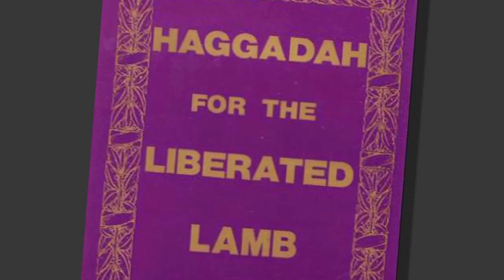Shamayim V'Aretz Institute, Paul Shapiro, Farm Animal Protection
Paul Shapiro of The Humane Society of the United States explains how Jews are called upon to treat all animals with kindness and mercy, including farm animals.